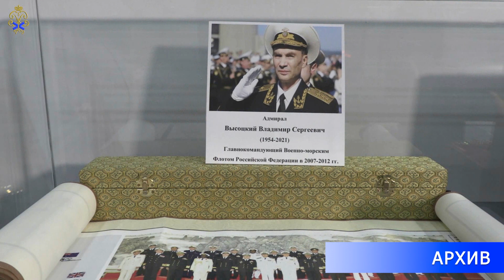45 лет со дня подъема Военно-морского флага на ТАКР «Минск»